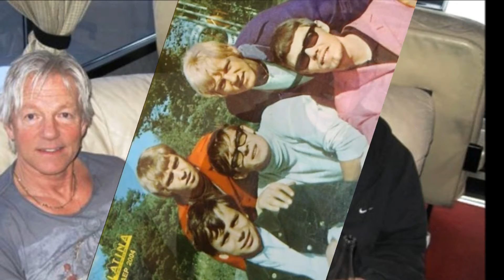Flamingokvintetten - Beatnick fly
Från Non Stop Dans - Live